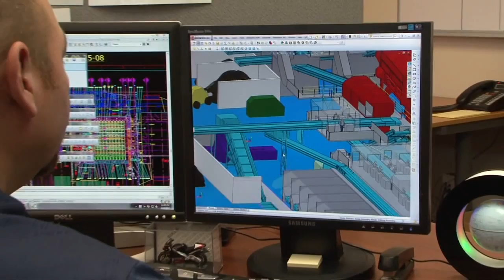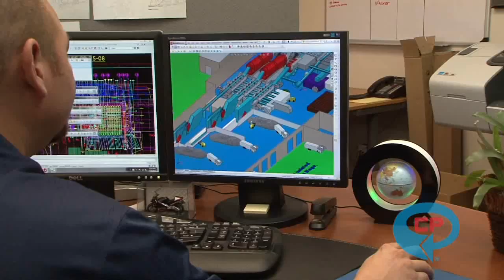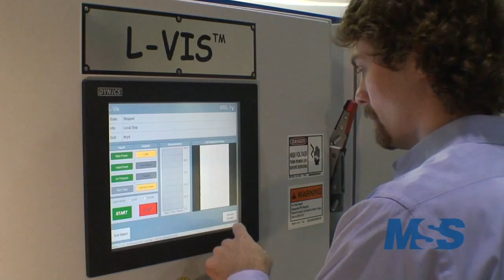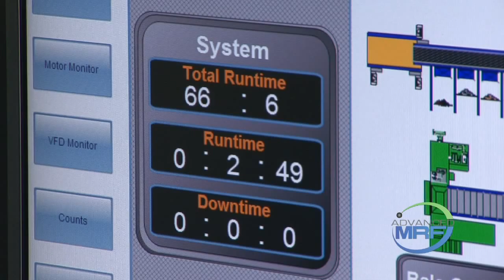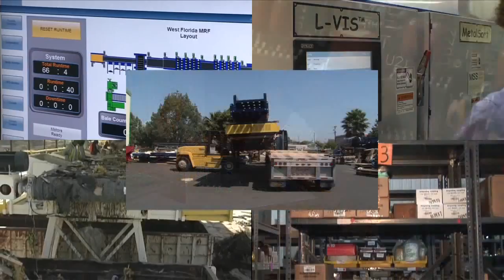CP Group Corporate Video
The CP Group is a team of manufacturers in the Recycling Industry that engineer and build Material Recovery Facilities (MRFs) with innovative solutions for the separation and recovery of materials. Solutions for Single Stream recycling, Construction and Demolition recycling, Commercial and Industrial recycling, Municipal Solid Waste recovery, Waste to Energy, and eWaste recycling. The CP Group is comprised of CP Manufacturing, Krause Manufacturing, MSS, IPS Balers and Advanced MRF- Five Industry-Proven Companies, One Powerful Team!